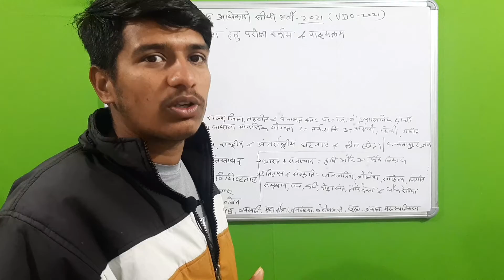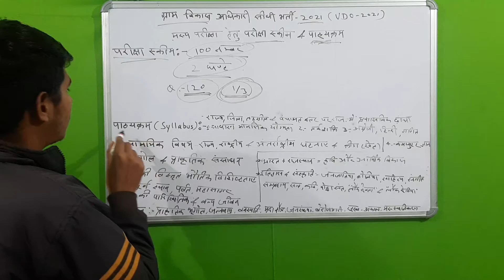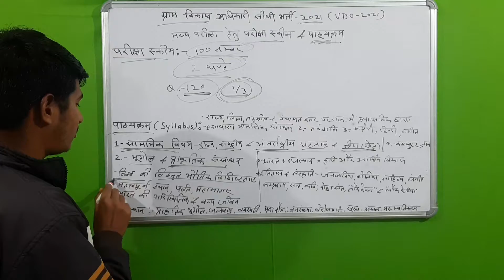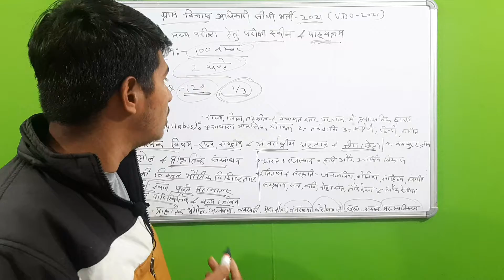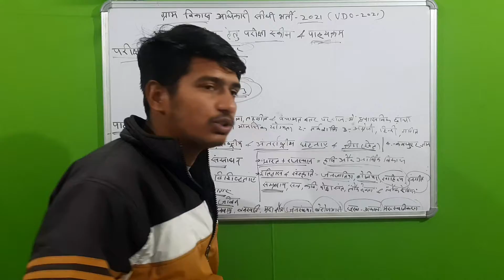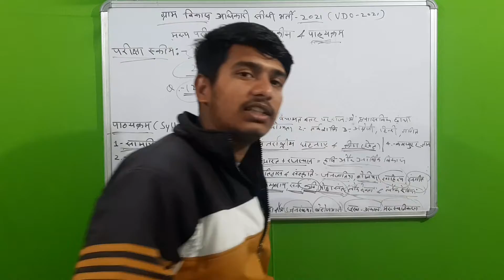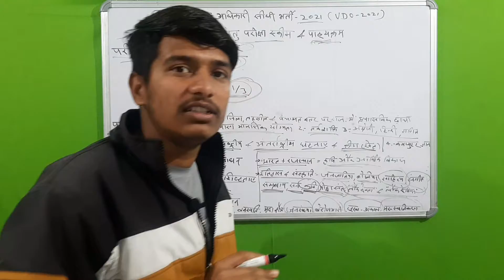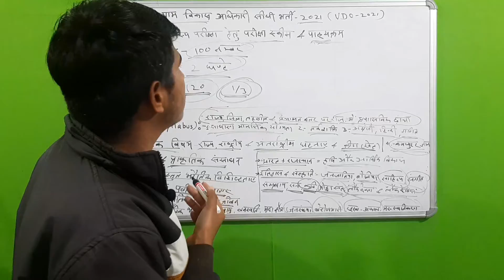Vdo Mains Syllabus || ग्राम विकास अधिकारी मुख्य परीक्षा स्कीम व पाठ्यक्रम || VDO Exam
Vdo syllabus
VDO Mains Syllabus
ग्राम विकास अधिकारी मुख्य परीक्षा स्कीम व पाठ्यक्रम
ग्राम विकास अधिकारी मुख्य परीक्षा पाठ्यक्रम

Vdo syllabus

Vdo Mains Syllabus

Vdo Exam

Vdo Mark's

Village Development officers

Village Development officers Syllabus

Village Development officers Exam